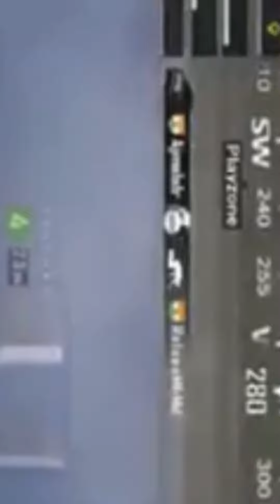PUBG FUN VIDEO GP MUTHU VERSION 😂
PUBG FUN VIDEO

📱DEVICE :- APPLE

🎮 CONTROL :- FOUR FINGER

🎥 RECORDER :- SYSTEM RECORD

❤️ POWER OF SKS

🔶 SEASON-16 CONQUEROR
             ( SQUARED FPP )

◼️PIRATE GAMER